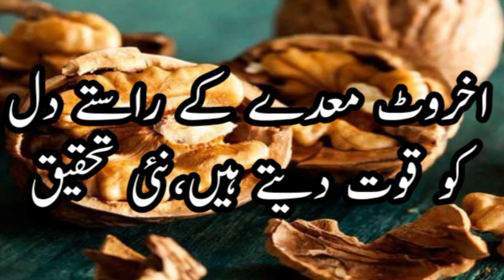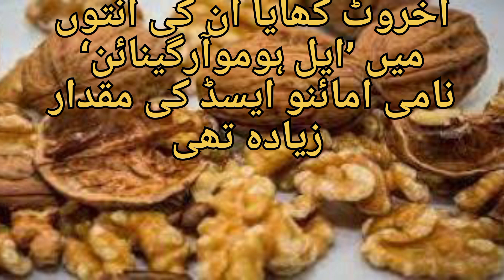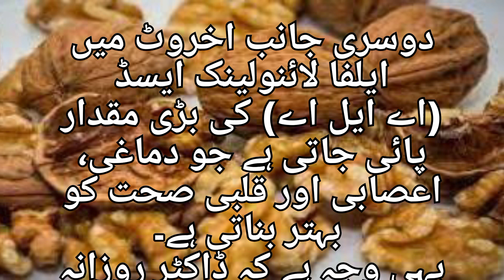Walnuts strengthen the heart through the gastrointestinal tract | Akhrot Ke Fayde in Urdu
walnuts
walnut health benefits
benefits of walnuts for the brain
benefits of walnuts
walnuts benefits
heart health
benefits of eating walnuts
health
how to improve heart health naturally
how to improve heart health